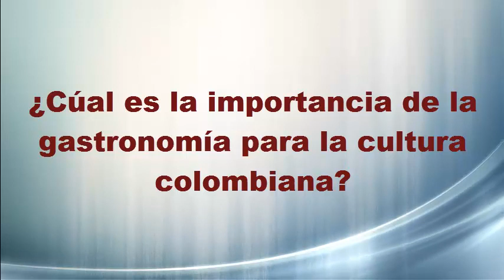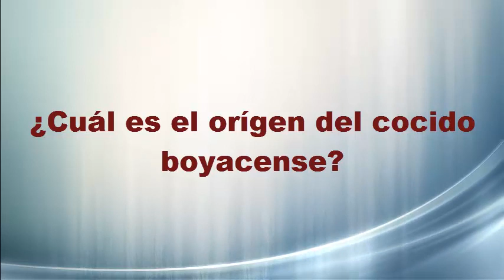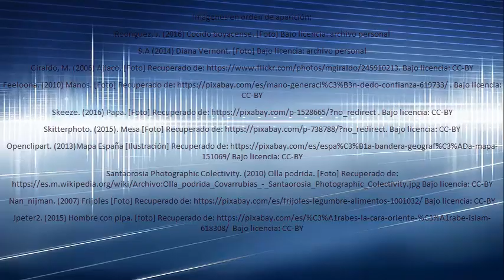Cocido Boyacense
Trabajo del grupo de Paula Gutierrez, Karen Martín y Paulo Cañón
Para la materia : Competencias básicas digitales.

Universidad de La Sabana - 2016